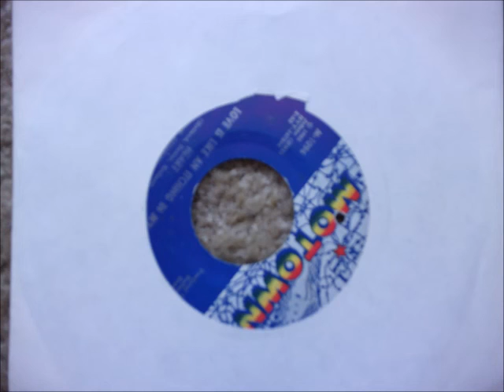Love Is Like An Itching In My Heart The Supremes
Motown single